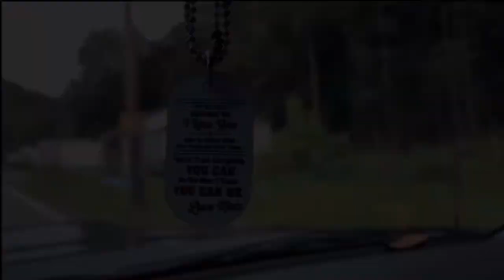Moncove Lake WV/ Family Weekend